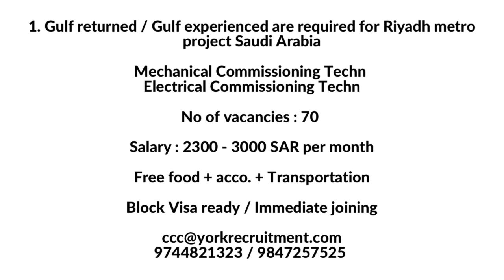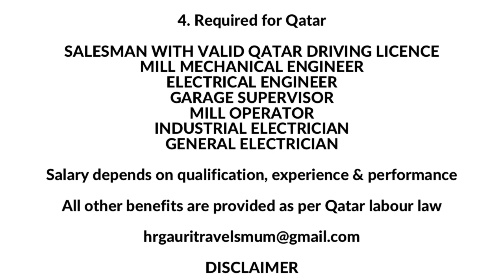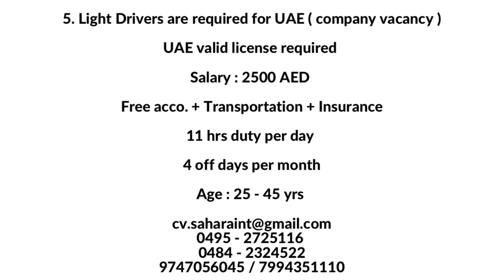Latest gulf jobs Malayalam, Gulf jobs 2023 Malayalam, Job Vacancy 2023, Education channel Malayalam,